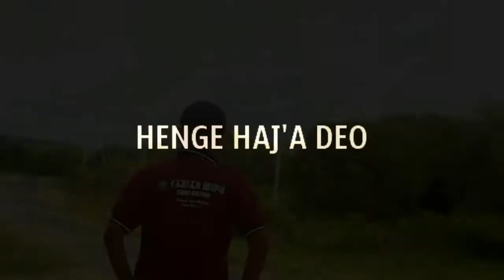LAGU ROHANI DAERAH SABU HENGE WE NE AE HADJA DEO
Cover: Sony Dj 2022